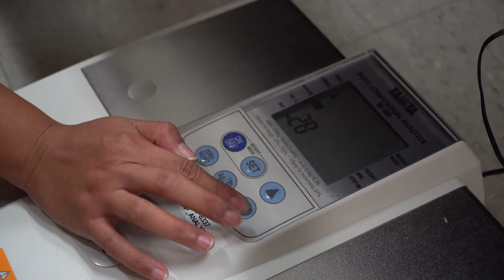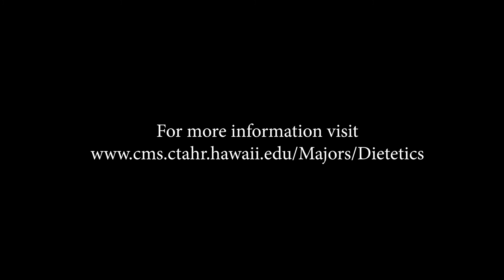University of Hawaii at Manoa's Dietetics Program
The University of Hawaii at Manoa's Dietetics (DTCS) program integrates the principles of food, nutritional, and biomedical sciences and human behavior and culture to analyze and design appropriate diets that promote health and prevent disease. The coursework meets the academic requirements for dietitians established by the Accreditation Council for Education in Nutrition and Dietetics and the Academy of Nutrition and Dietetics. A dietetic internship or approved intern program is required to become a Registered Dietitian.